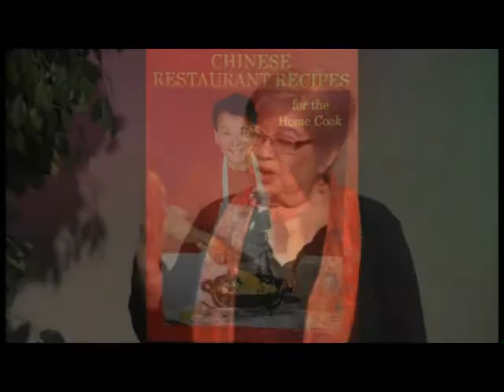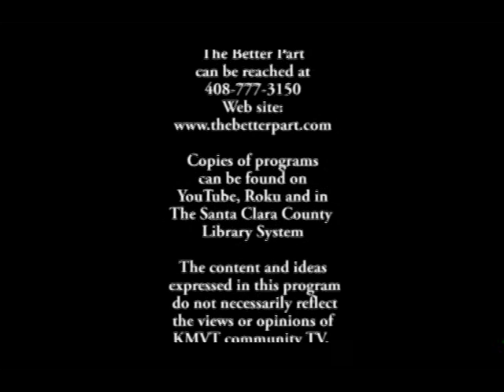The Better Part - Celebrating Chinese Food.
Today there are over 4500 Chinese restaurants in the United tates, mre than all McDonalds, KFC's Pizza Hut's and Taco Bells combined. But how many peope actually cook Chinese food at home? Our guest Chef says that cooking Chinese food doesn't have to be mysterious or difficult and many recipes can be made with ingredients found in a typical American pantry. He demonstrates how to cook a favorite recipe; Garlic Chicken.